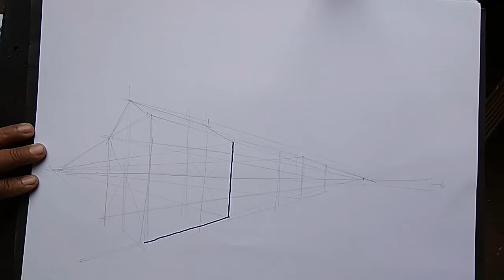gambar perspektif rumah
dasar menggambar perspektif 2

SemangART Berkarya!